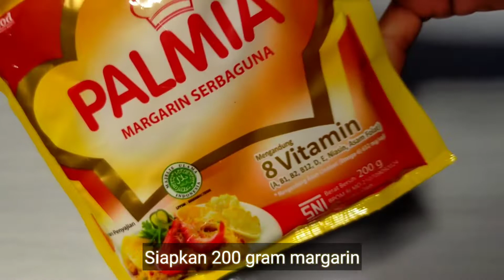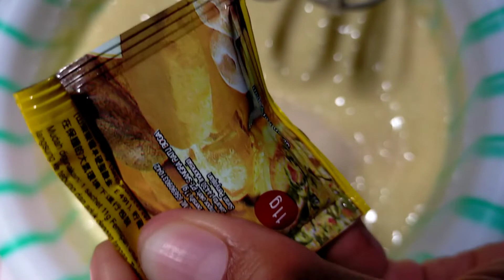Pukis Bulat Bulat Topping Meses - 1/2 kg tepung terigu jadi 36 biji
Pukis Bulat Bulat Topping Meses - 1/2 kg tepung jadi 36 biji